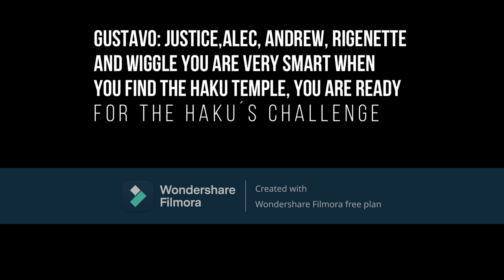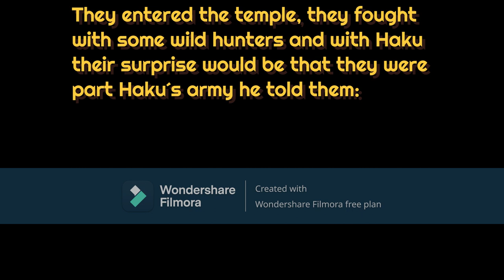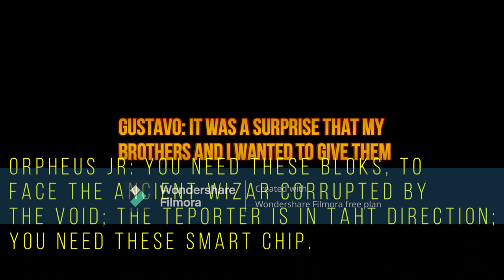OVA 18 PART 2,3 AND 4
Well here I leave you with parts 2,3 and 4 of this OVA, in the next video it will be the last part. I never imagined that I would have enough time to count up  the fourth part this OVA.